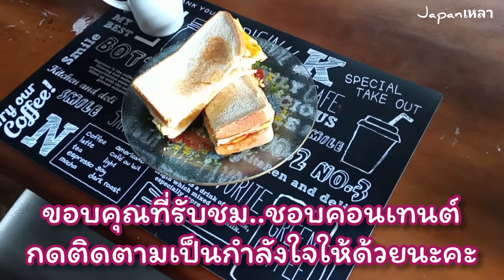พาทำแซนวิชง่ายๆสไตล์แม่บ้านญี่ปุ่นสำหรับมื้อเช้า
ทำเมนูแซนวิชไข่ชีส สำหรับมื้อเช้า